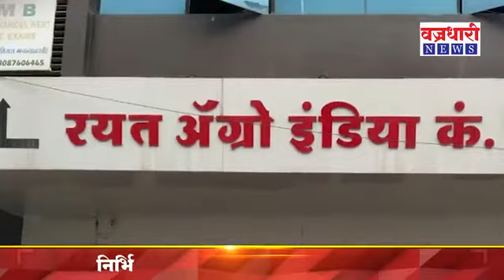Maha Rayat Agro